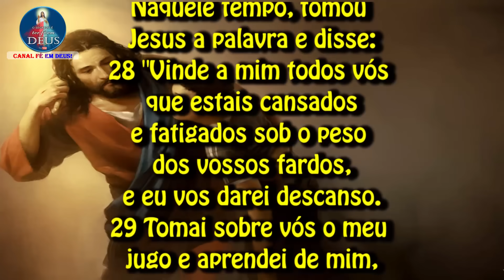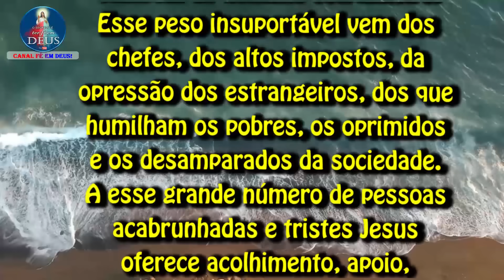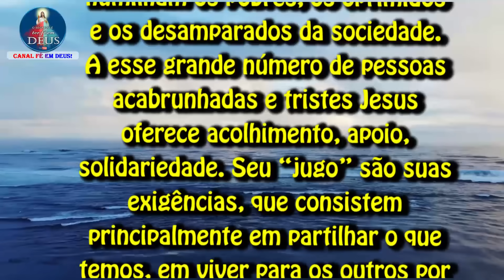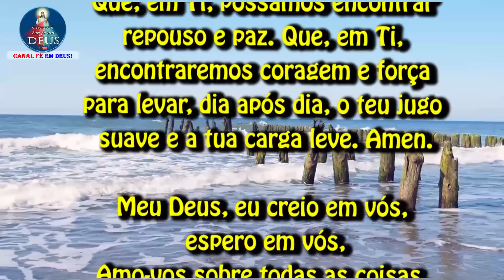EVANGELHO DO DIA 13/12/2023 COM REFLEXÃO. Evangelho (Mt 11,28-30)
"Vinde a mim todos vós que estais cansados."

Naquele tempo, tomou Jesus a palavra e disse:
28 "Vinde a mim todos vós que estais cansados
e fatigados sob o peso dos vossos fardos,
e eu vos darei descanso.
29 Tomai sobre vós o meu jugo e aprendei de mim,
porque sou manso e humilde de coração,
e vós encontrareis descanso.
30 Pois o meu jugo é suave e o meu fardo é leve".